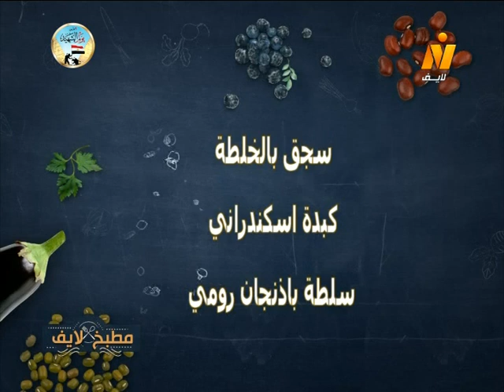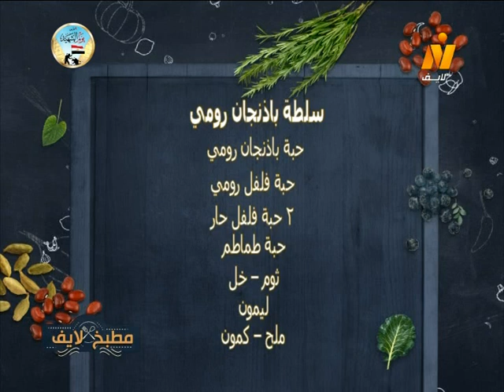سجق بالخلطة – كبدة إسكندراني – سلطة باذنجان رومي